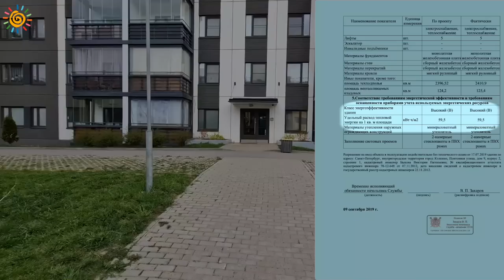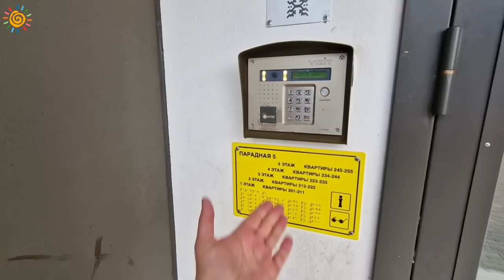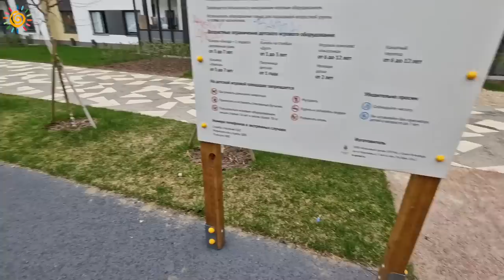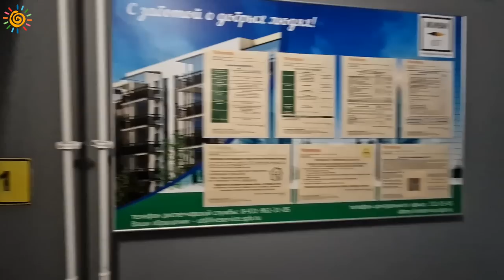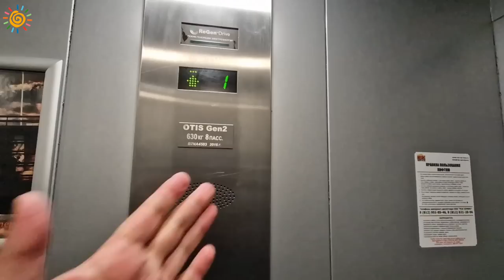ЖК Юттери Финский городок в Колпино Малоэтажные Новостройки в СПб